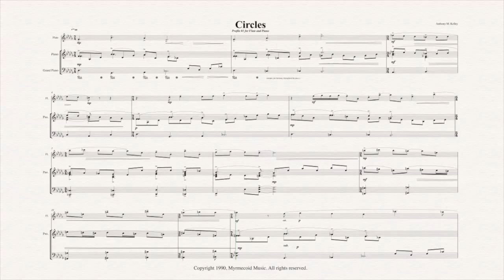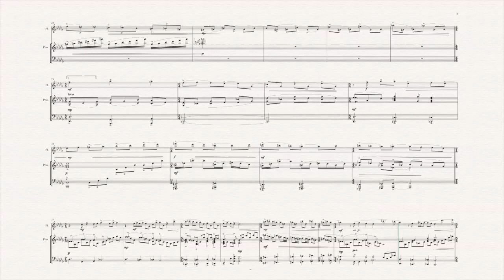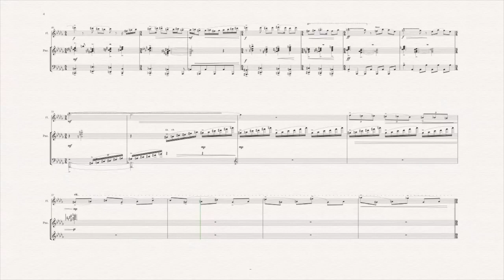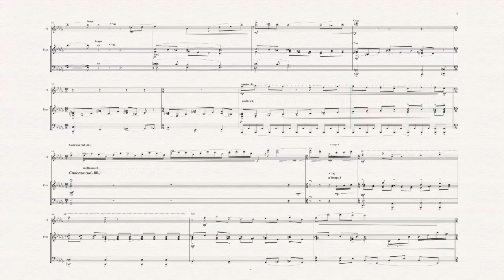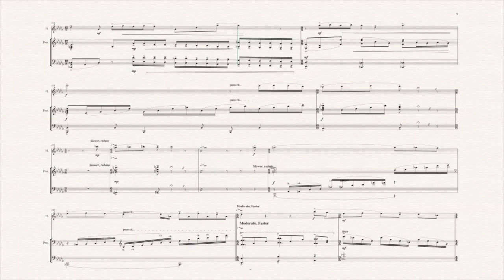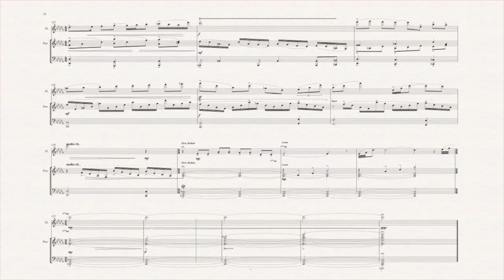Compositions of Anthony M. Kelley: Circles (Profile #1 for Flute and Piano) [1990]